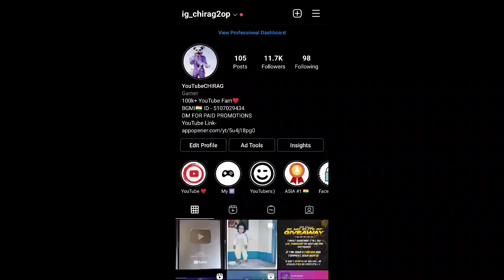New Mythic Fashion Account Ban For No Reason🥺 SAMSUNG A3,A5,A7,J2,J5,J7,S5,S6,S7,S9,A10, A20,A30,A50